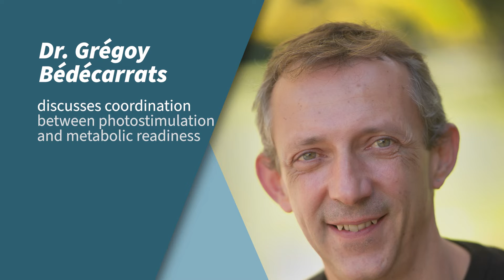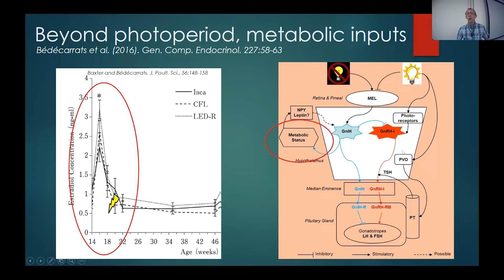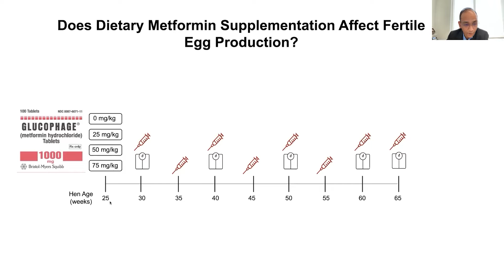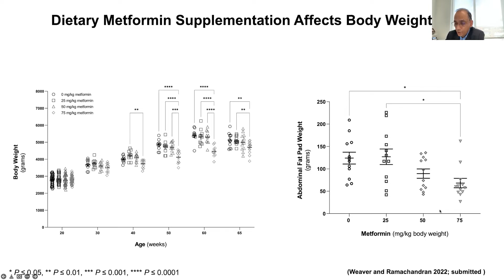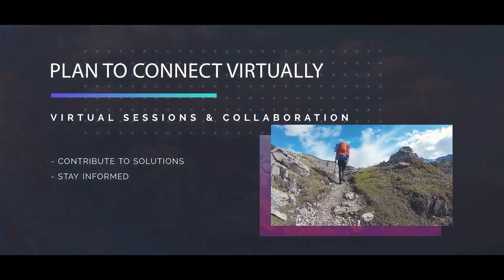How does feeding interact with other management practices to influence reproductive physiology?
Dr. Grégoy Bédécarrats and Dr. Ramesh Ramachandran discussed how feeding interact with other management practices to influence reproductive physiology and chick output. Join the Feeding Breeders conversation at feedingbreeders.com!